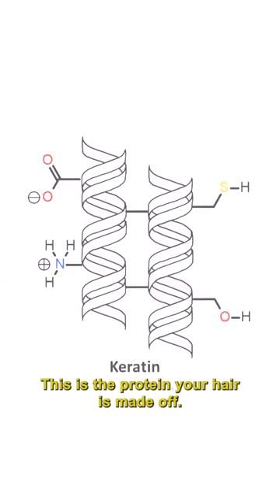Moisture vs. Protein | Monaco Salon | Hair Tutorial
Moisture vs. Protein: What’s the Difference? Let us educate you!